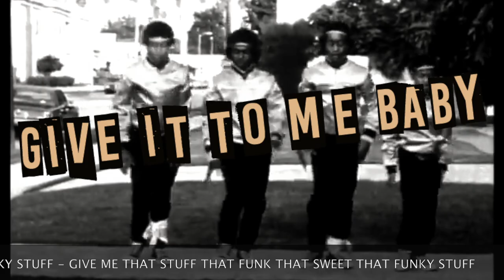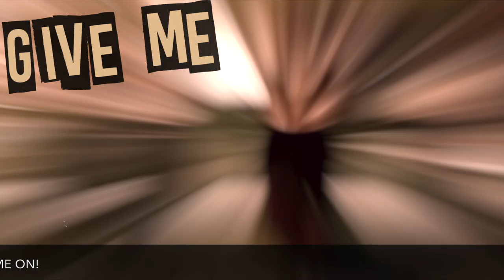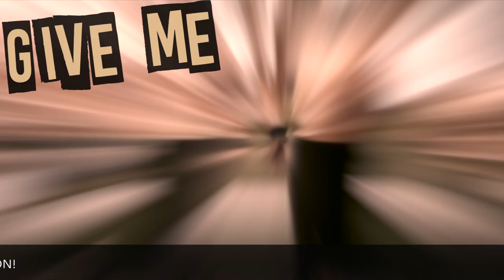Wham! x Rick James x Daft Punk - Give Me The Funk (Bruno Borlone & Nacho Buscaglia Remix)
DISPONIBLE EN SPOTIFY COMO:
BRUNO BORLONE & NACHO BUSCAGLIA - GIVE ME THE FUNK